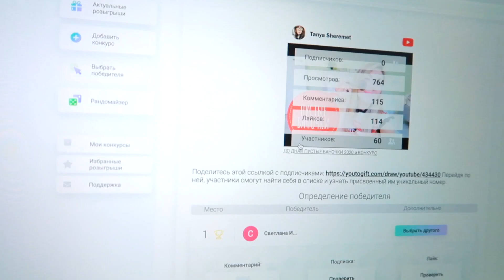МОИ ДНЕВНЫЕ АРОМАТЫ 2020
Всем привет!
СТАВЬТЕ КАЧЕСТВО HD!
 Оставляйте свои комментарии, мне будет очень приятно!)))

Тут календарь актуальный и цены.
Там же можно забронировать